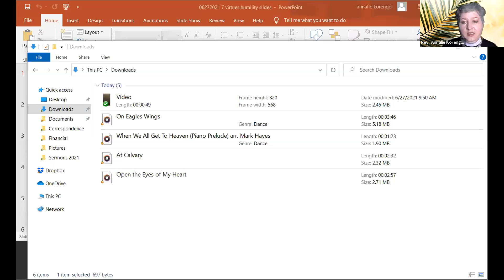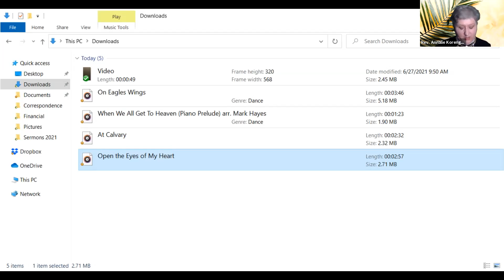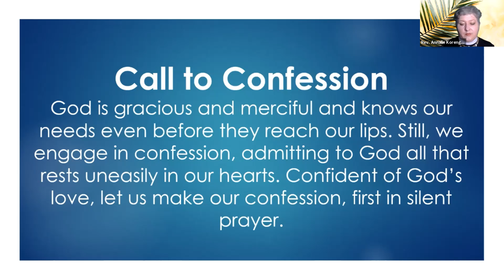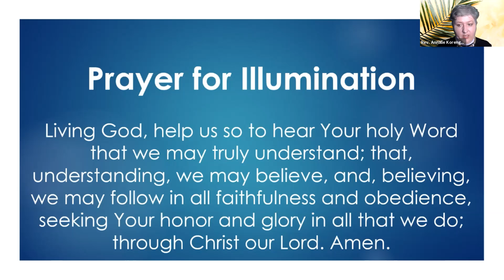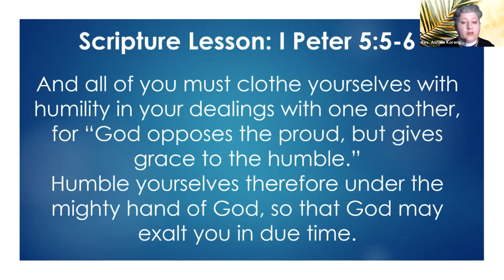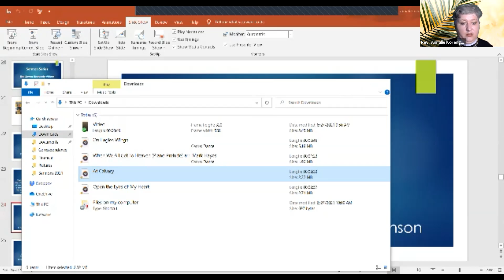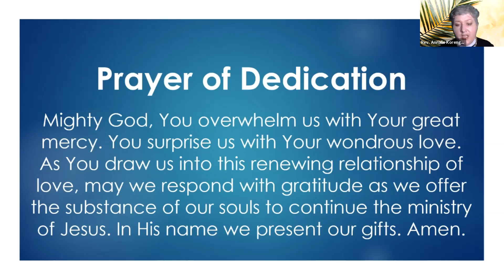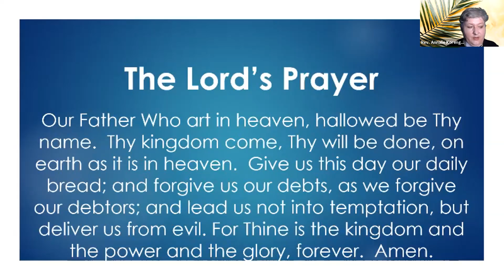June 27, 2021 Worship